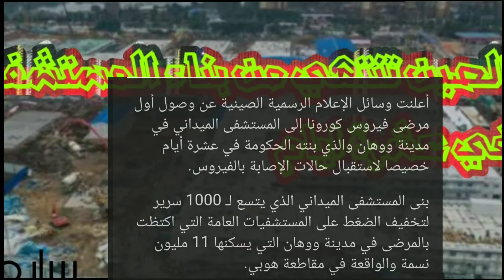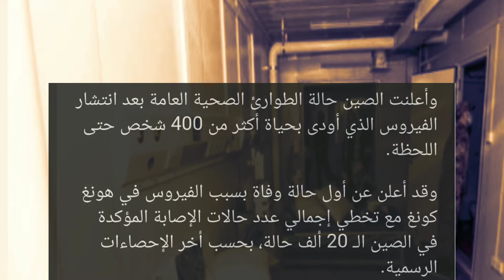الصين بدات في استقبال حالات كورونا في المستشفي الميداني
مع انتشار فيروس_كورونا في ووهان الصينيه وفي محاولة من الصين لانقاذ مايمكن قام ببناء المستشفي_الميداني خلال عشرة ايام فقط محاولة منها للسيطرة علي المرض هل ستنجح الصين ام لا في ذلك